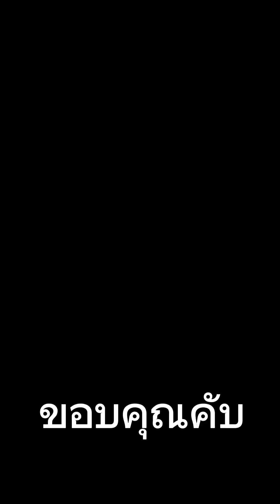ทูบล็อก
ทูบล็อก อันเดอร์คัท ทรงผมยอดฮิต